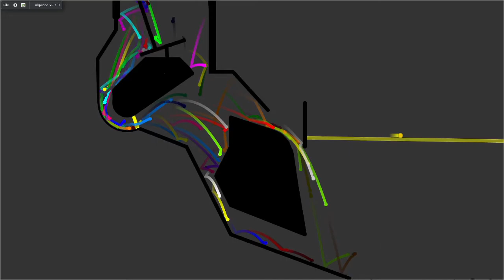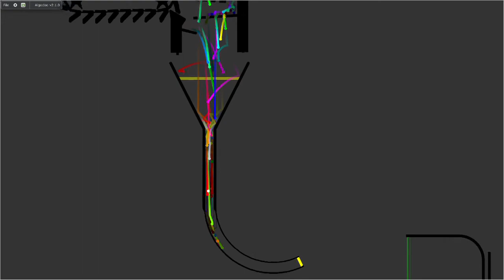Short display marble race